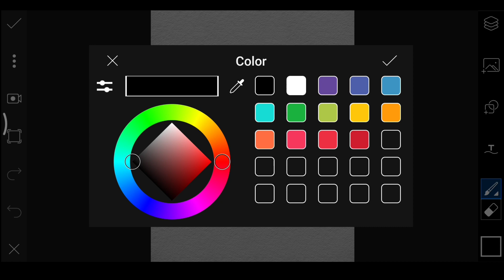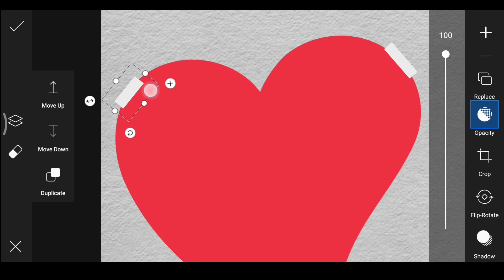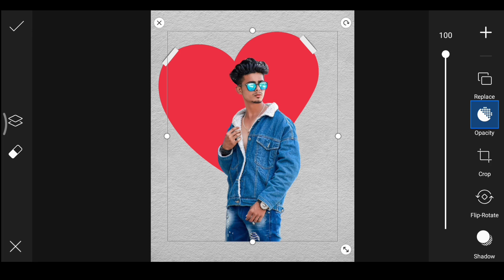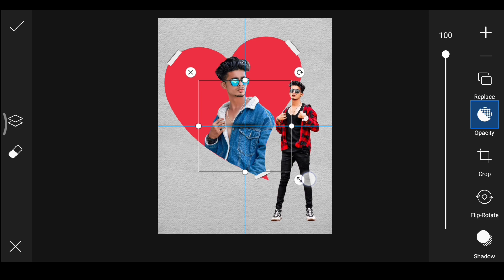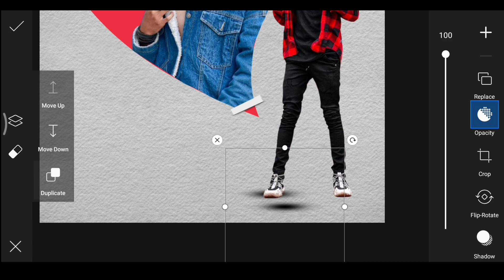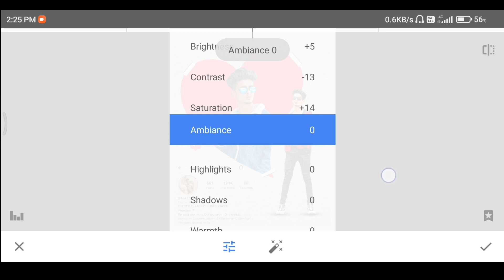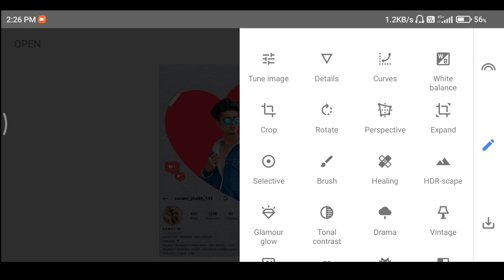Instgram Creative Dual Photo Editing | Picsart Creative Instgram Dual Photo Editing | Razz suman.